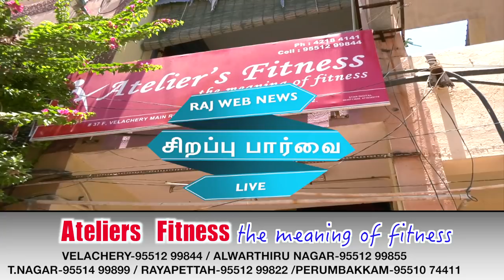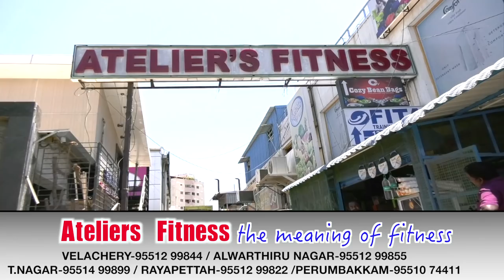Ateliers FitnessPH 4218 4141 /4218 4142 CELL:95512 99844the meaning of fitness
VELACHERY-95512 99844 / ALWARTHIRU NAGAR-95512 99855
T.NAGAR-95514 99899 / RAYAPETTAH-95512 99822 /PERUMBAKKAM-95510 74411